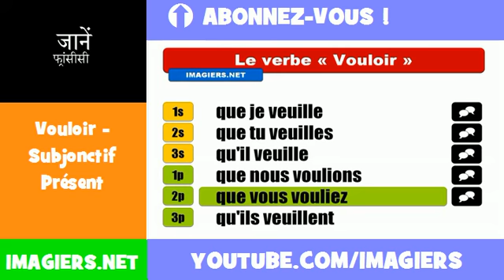फ्रेंच सबक = Vouloir = Subjonctif Présent